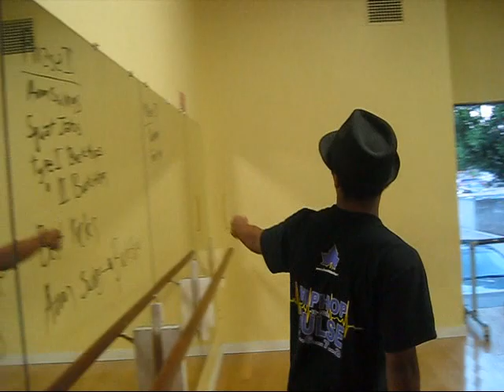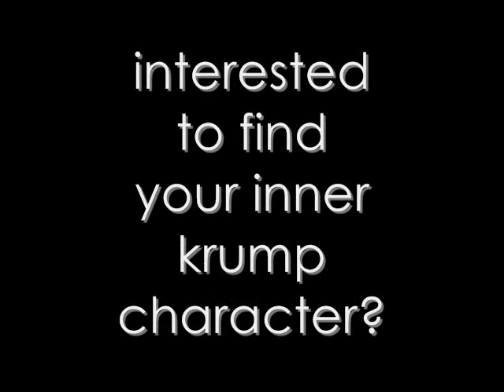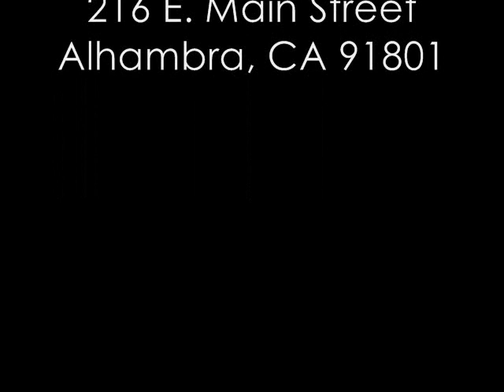Krump Class with Emeroy Bernardo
wanna learn how to get buck and amped?
well come take class at JayVee Dance Center with Emeroy Bernardo at 7:30 on Tuesdays.